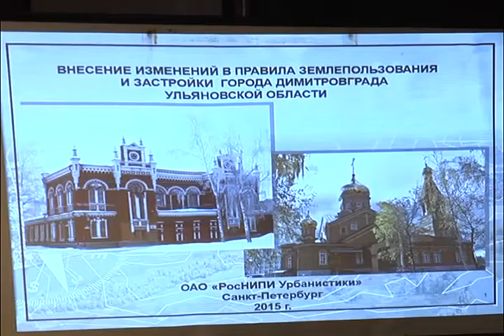Публичные слушания по внесению изменений в Правила землепользования и застройки